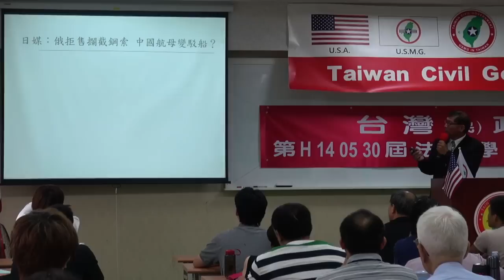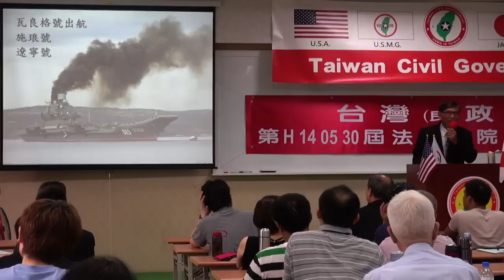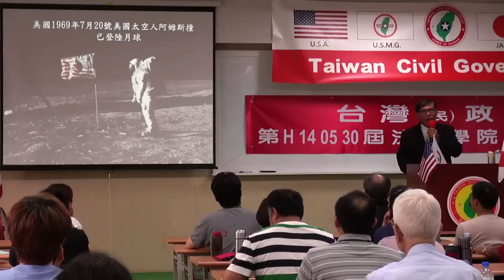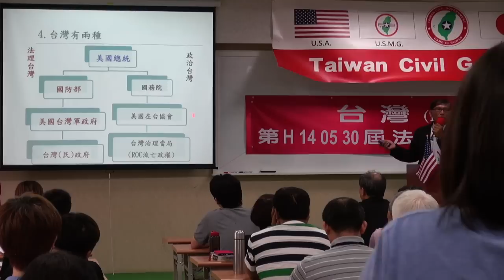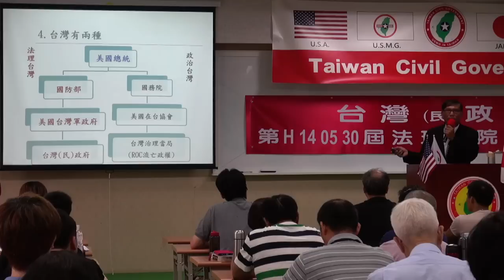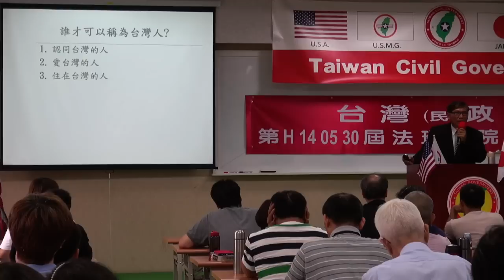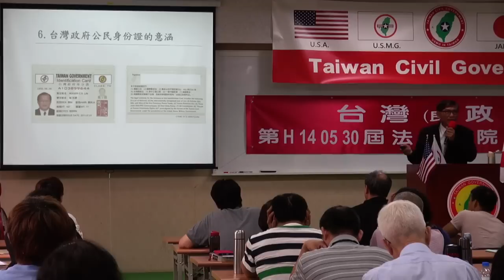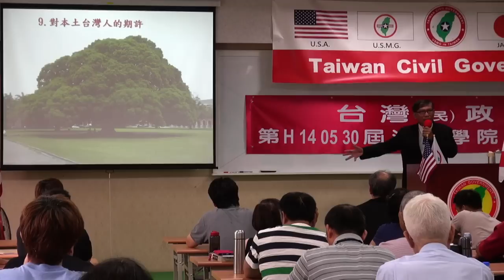140531-晨會-潘良華-台灣(民)政府第30屆高級行政參議班